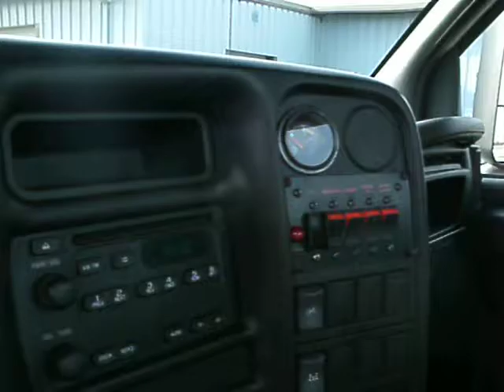2003 Chevy 6500 with 21ft Century Bed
Duramax Diesel
Allison Automatic Transmission
Power Windows
Power Locks
AM/FM Stereo
128,000 Miles

21ft Century Steel Bed
Steel Removable Rails
2 Tool Boxes
LED Light Bar
Upper and Lower Work Lights
Aluminum 1/4 Fenders